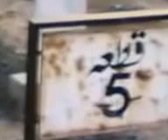Maseeh Dajjaal ki jannat as per hadiths.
Mirza Ghulam Ahmad & his khalifa has the Bahishty Maqbara in Qadian & Rabwah. Those who pay 10 to 20% of their entire income are burried there. And those who don't pay are burried in another place as hell. But they don't call it hell as it is understood by their behaviour. Those who are burried in common graveyard outside bahishty maqbara are not certified pious heavenly people. And they compare Jannatul Baqi with their grave yards of Bahishty Maqbara. They just use shields of mouth to somehow support the False Messiah the Maseeh Dajjaal. They are all foolish people following a false Messiah.